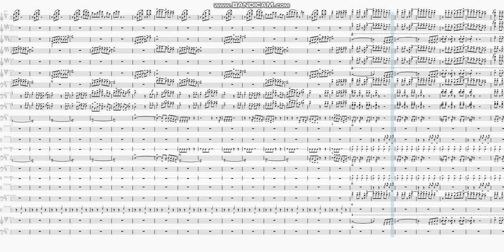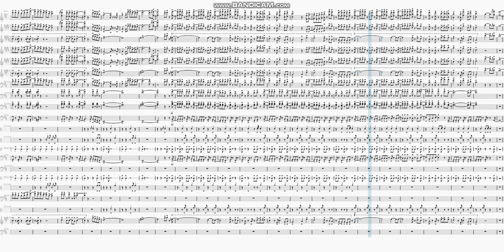Black Clover Opening 11 "Stories" by Snowman | Marching Band Arrangement